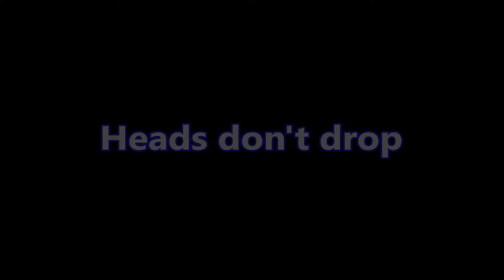OWLS STUN SKY BLUES | Coventry City 1 - 2 Sheffield Wednesday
After beating Table topping West Bromich Albion and then taking a hard earned point at Bristol City, the Owls headed back to the Midlands to take on Mark Robins Coventry.